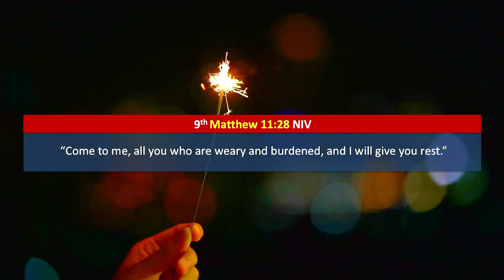9th - 44 Weeks, 44 Bible Verses Memorizing Challenge - Matthew 11:28 NIV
You are welcome to this 44 Weeks, 44 Bible Verses Memorizing Challenge to the end of 2024!